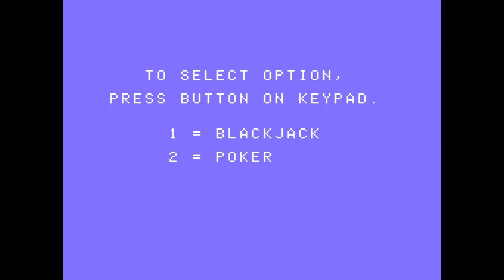Ken Uston Blackjack/Poker (ColecoVision) - Gameplay Clip [HD] | RetroGameUp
TAS tools were used in this gameplay clip.

Follow RetroGameUp on Facebook!

Ken Uston Blackjack/Poker was developed and published by Coleco for the ColecoVision in 1983.